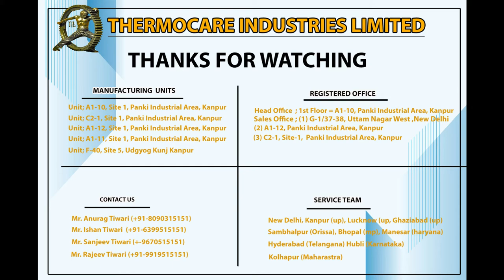Continuous Band Sealer Machine | Pouches Sealing Machine | Packets Sealing Machine